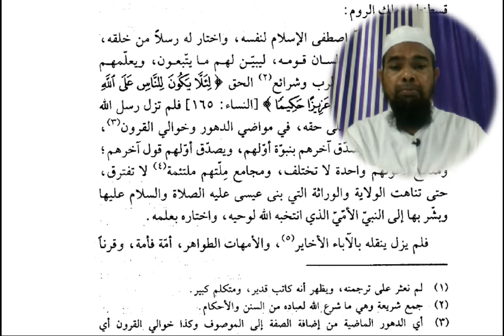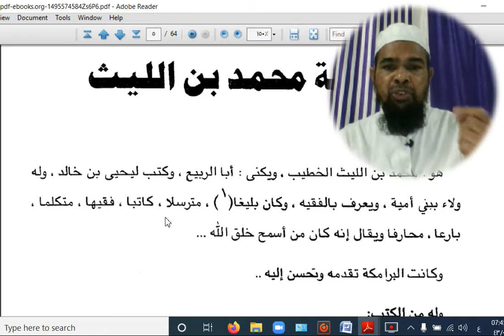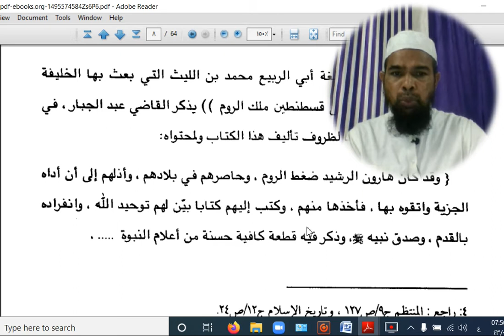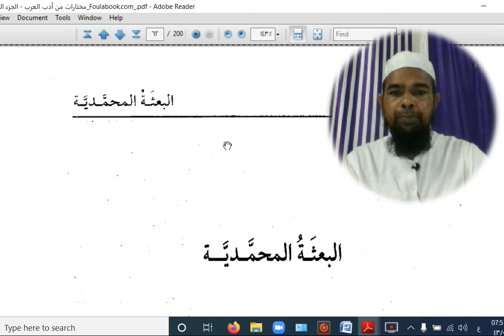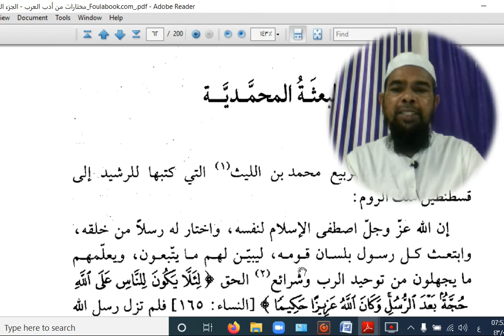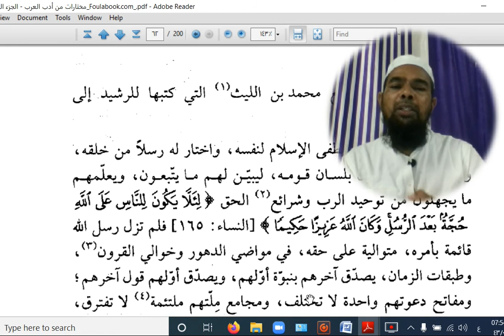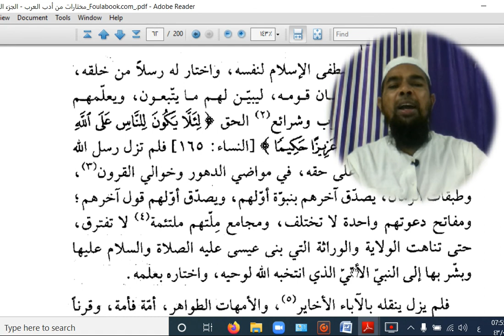Arabic language and arabic literature/arabi adab /مختارات ثانی البعثہ المحمدیہ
Asslamu Alaikum !
Tajulmasajid Bhopal,
Hazrat shaikh Zakariyyah sa یRh ki Fazail e Amal ki 1 Jild ka Arbi men Tarjuma Kiya He "منهج الحياة الإيمانية" ke nam se

Hazrat!

Taqreer bayanat
Taqreer bayan
Taqreer vidio
Ilm ki fazilat aur hasil karne ka tariqa
Rasheed Rajasthani
Rasheed nadvi
Islahi bayan
Islahi bayanat
Motivational vidio
Abdur Rashid
Abdul Rashid
Rashid miftahi
Rasheed
Rashid
Tarbiyat
Darsequran
Dars e Quran
Darse hadees

Rasheed nadvi
Islahi bayan
Islahi bayanat
Motivational vidio
Abdur Rashid
Abdul Rashid
Rashid miftahi
Rasheed
Rashid
Tarbiyat
Darsequran
Dars e Quran
Darse hadees